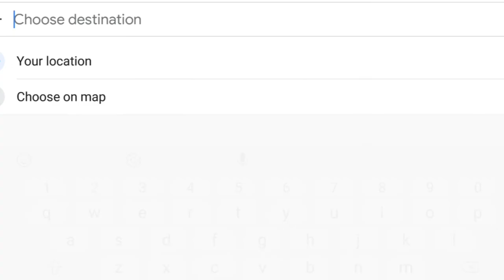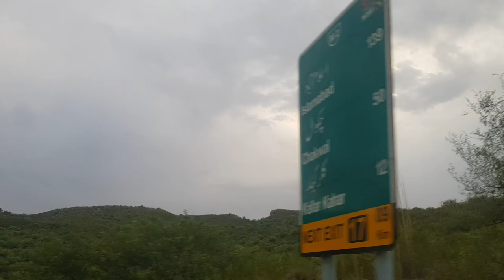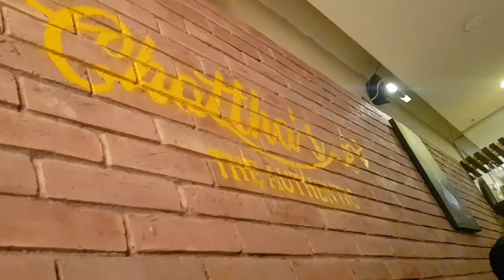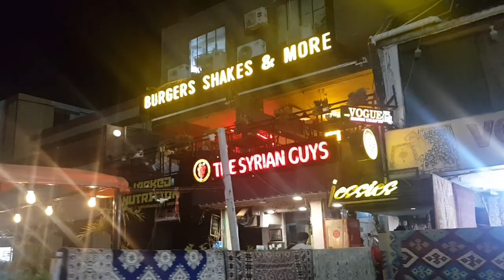Islamabad Vlog Ep-04|Syrian Shawarma in Islamabad|Food Vlog|Travel Vlog |GWTS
Street food in Islamabad | Islamabad City tour |Kehwara Salt Mine |Nihari,lassi ,Afghani boti |Syrian Shawarma

Musician: LiQWYD
Musician: ASHUTOSH
Musician: LiQWYD
Musician: LiQWYD
Musician: ASHUTOSH